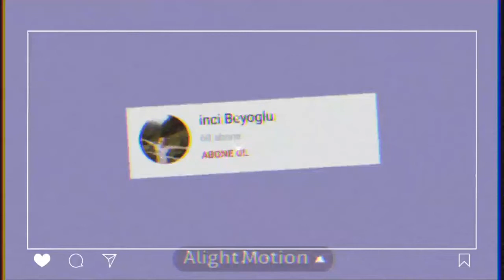●22 Aesthetic kız kombin önerileri● {Gacha clup}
💫umarım beğenirsiniz cupcake'lerim💫

bu kombinleri yapmak günlerimi aldı

💦iyi seyirler💦